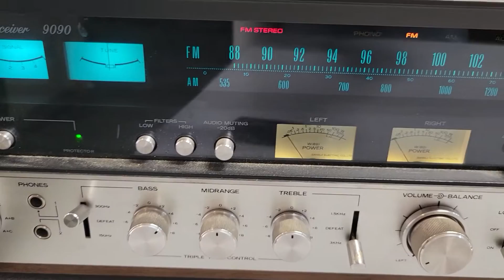Sansui 9090 Receiver - 2 of 2